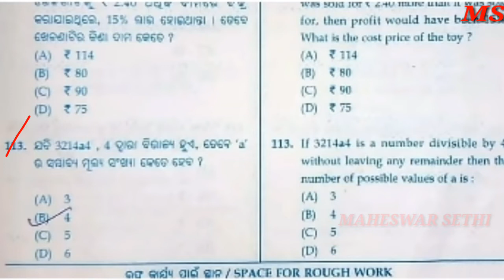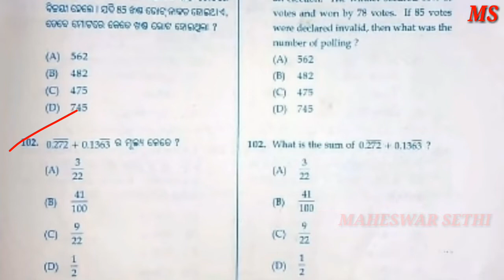ଆସିଗଲା ଖୁସି ଖବର, OTET ପରୀକ୍ଷାରେ ସମସ୍ତଙ୍କୁ GRACE MARK ମିଳିବ. OTET Exam 2021,OTET Exam Grace Mark 2021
OTET exam.

OTET exam grace mark.

OTET grace mark 2021.

Everyone will get 5 grace marks in the OTET  exam.

MAHESWAR SETHI